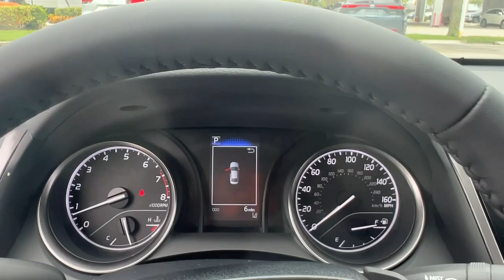2024 Toyota Camry Fort Lauderdale, Coconut Creek, Hollywood, Tamarac, Coral Springs, FL N854850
Black New 2024 Toyota Camry SE available in Fort Lauderdale, Florida at Lipton Toyota. Servicing the Fort Coconut Creek, Hollywood, Tamarac, Coral Springs, FL area.

Lipton Toyota
1700 W Oakland Park Blvd